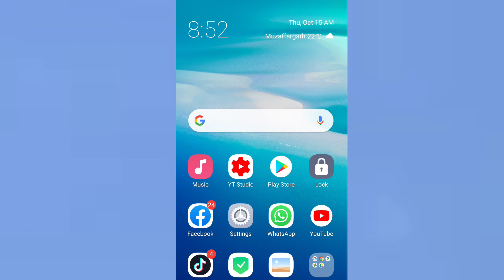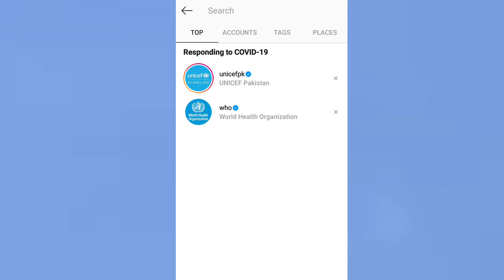T-Series channel true news